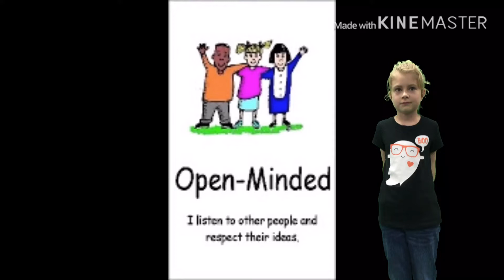October 10, 2018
Being Open Minded